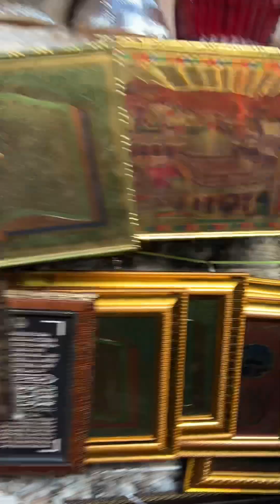Dargah Nizamuddin Aulia